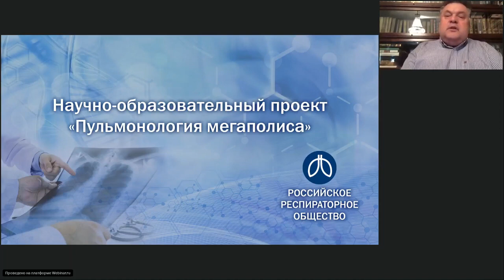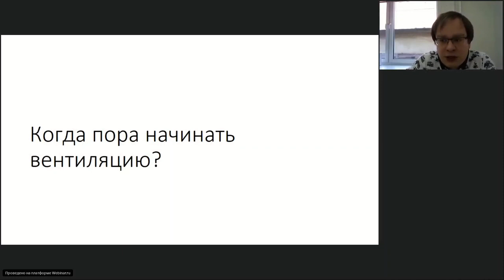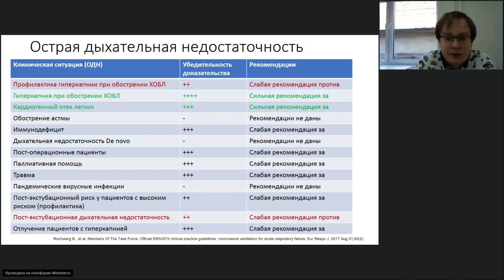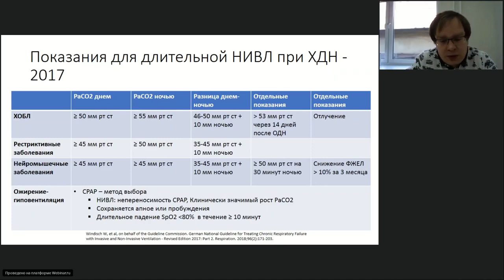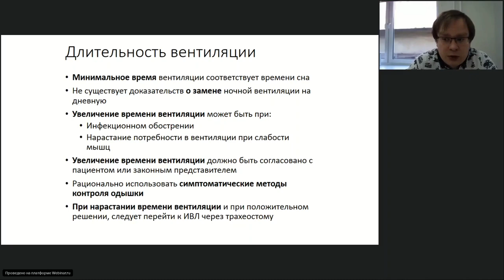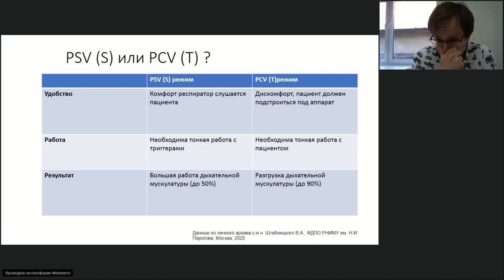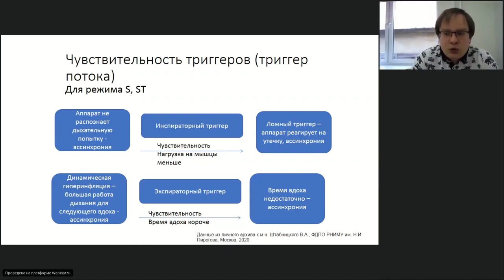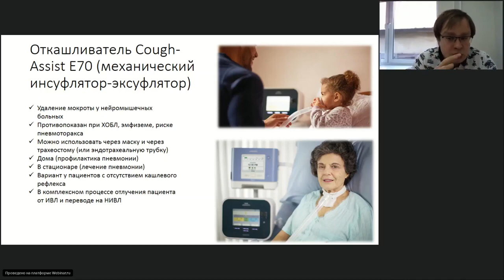Неинвазивная вентиляция легких в пульмонологии Штабницкий В.А.